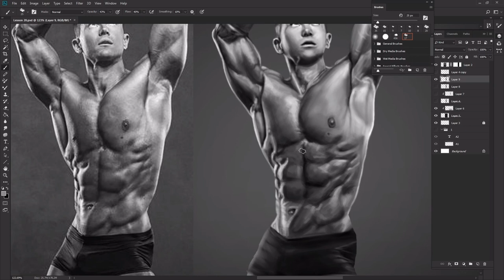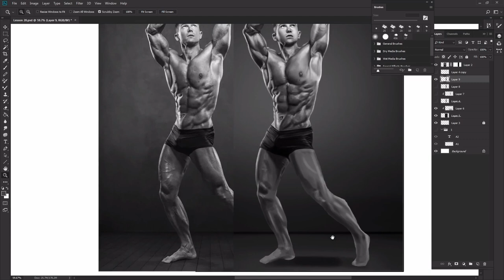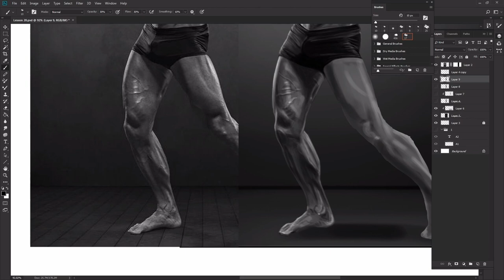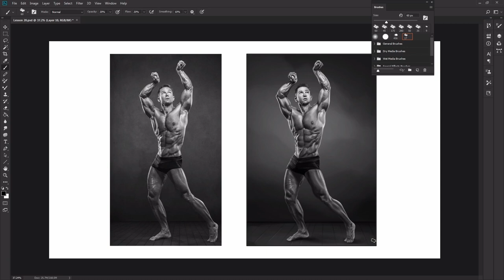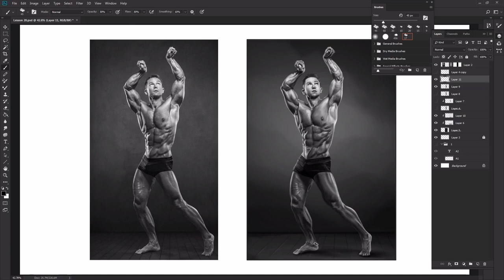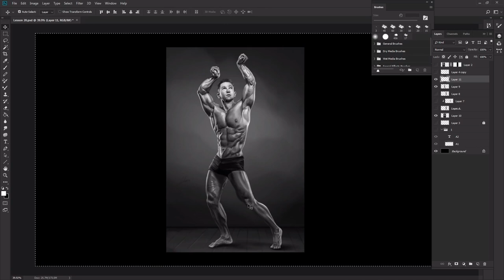26 Painting the Male Figure From a Sketch to a Final Painting Part 4